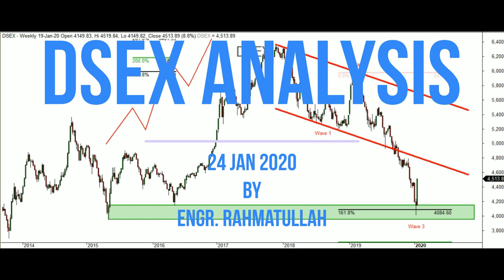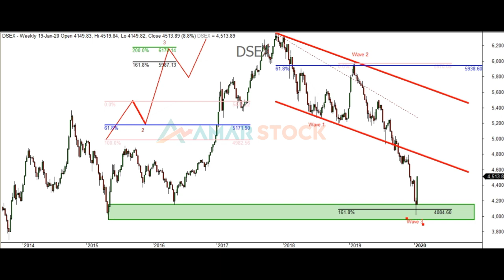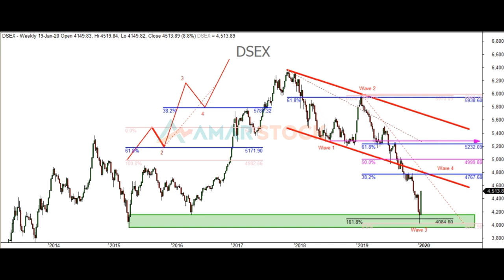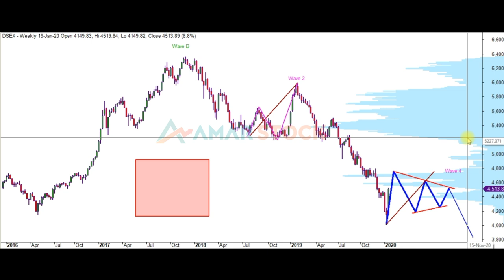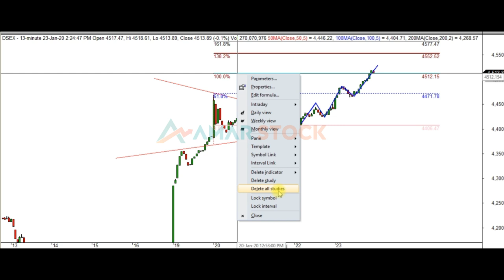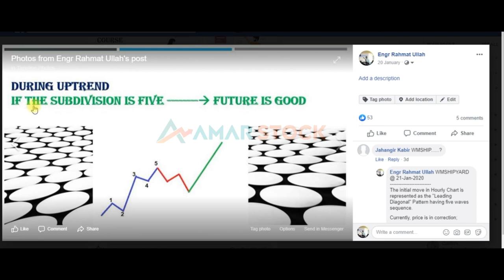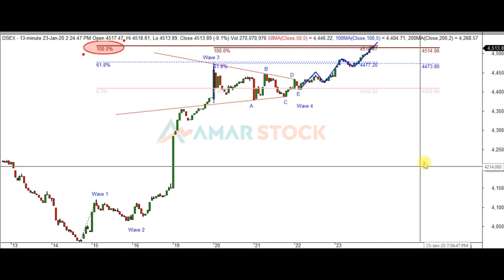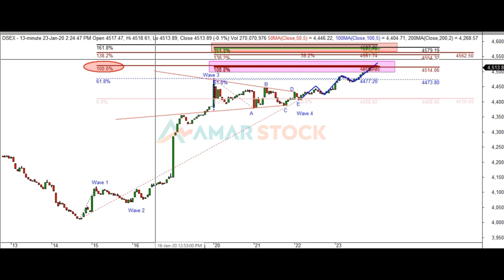DSEX Analysis 24 January 2020